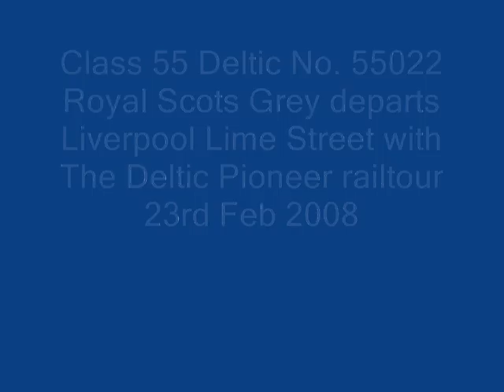Deltic Departure!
Deltic 22 makes an impressive departure from Liverpool Lime Street with the Spitfire Tours 'The Deltic Pioneer' 06:14 to Edinburgh on 23rd February 2008.